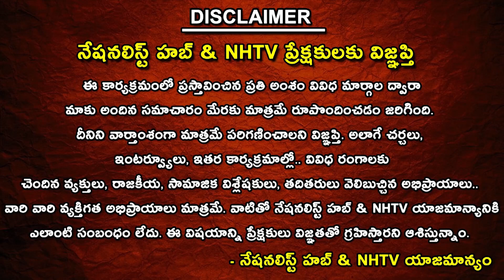Asaduddin Owaisi Comments on Partition of The Country | India | Pakistan | NHTV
Our Company account details :
Name : DHARMAGNYA BROADCASTING PVT LTD
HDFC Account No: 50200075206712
IFSC Code: HDFC0008045